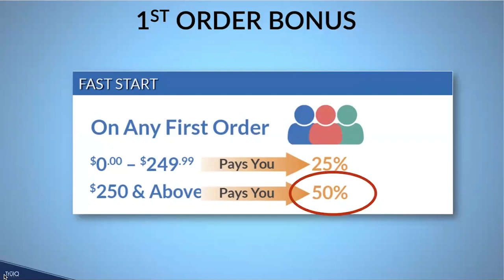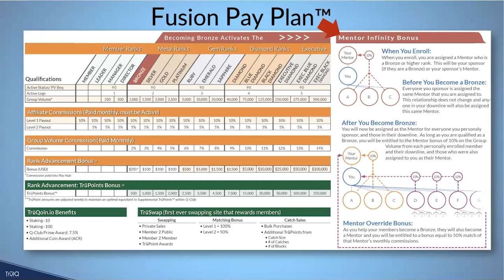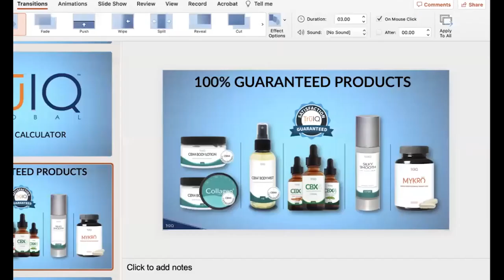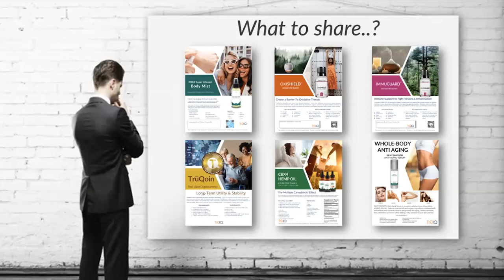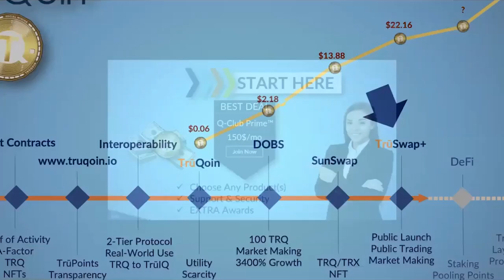The New Mentor Infinity Bonuses Pay Members More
TrūIQ's Fusion Pay Plan pays members for helping people use and share the good news.